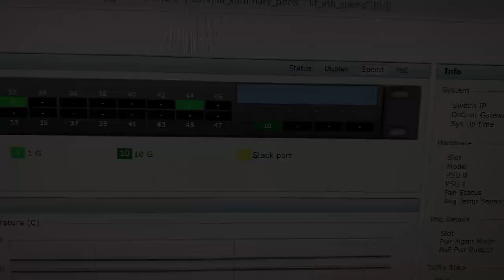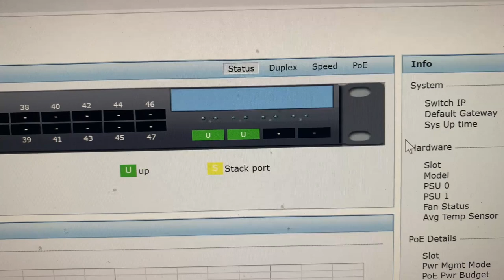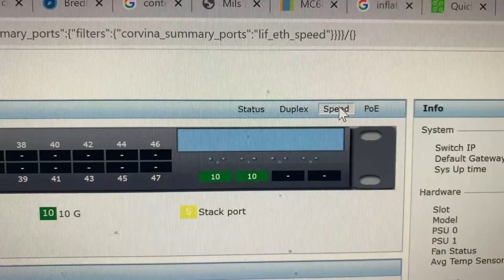Deploy 10G long distance fiber and connect workstation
Switch 1

UCS-FI-6296UP Cisco UCS 6296UP 48-Port 10GB SFP + Fabric

Switch 2

Aruba S2500-48P-4x10G 48-Port Gigabit PoE 4x10GB SFP Mobility Access Switch

Used SFP+ modules in cards and switches

CISCO SFP-10G-LR Transceiver Single Mode 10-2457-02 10GBase-LR 1310nm Module

Patch cables

OS2 9 125 Fibre Optic Network Cable LC LC Single Mode Patch Lead Duplex LSZH

Long distance fiber

50M SM LC/FC/ST/SC Duplex 7.0mm Fiber Cable Waterproof Outdoor Field Patch Cord